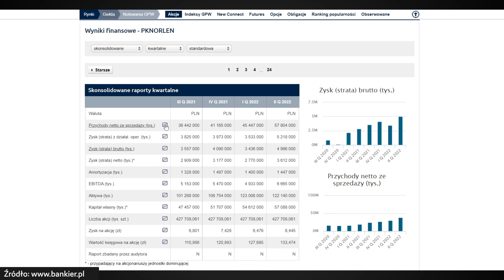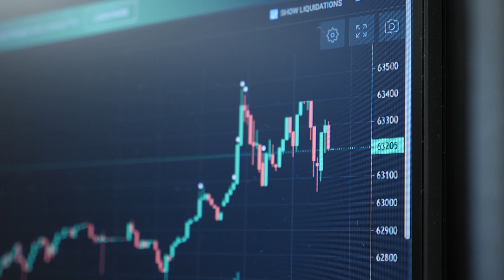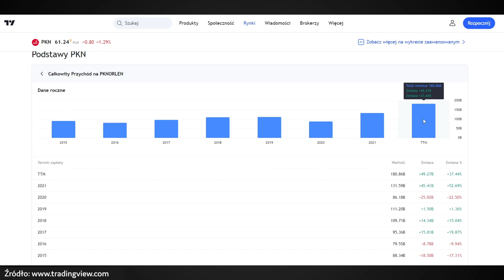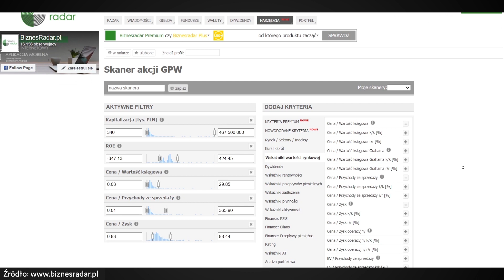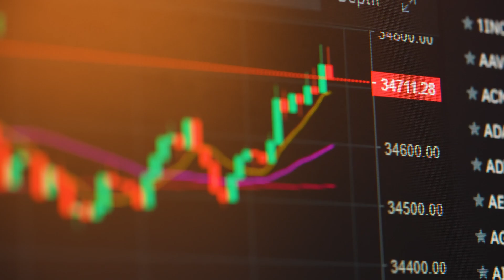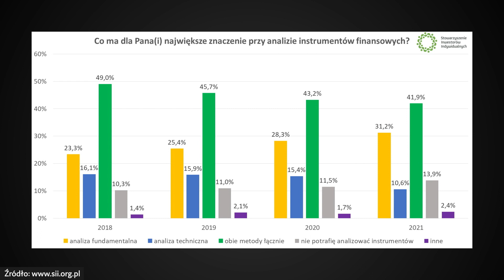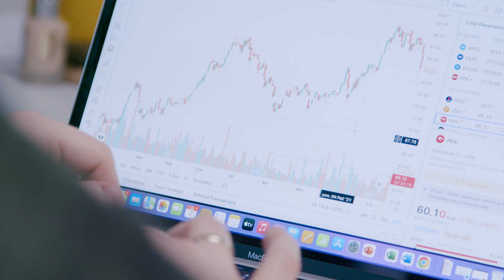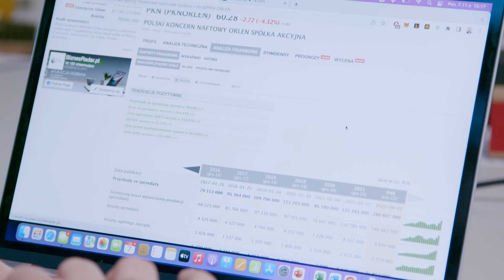Praktycznie o inwestowaniu cz. 47 - "Analiza fundamentalna vs. techniczna"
Samodzielny dobór spółek do portfela to duże wyzwanie. Inwestor musi przyjąć jakieś kryteria wyboru i narzędzia analityczne, z których skorzysta. Tutaj mamy do wyboru dwie metody analizy, które mają swoich zagorzałych zwolenników, jak i przeciwników: analizę fundamentalną oraz analizę techniczną. Kiedy lepiej sprawdzi się jedna, a kiedy druga? A może da się je łączyć?

Obejrzyj najnowszy odcinek serii "Praktycznie o inwestowaniu" i koniecznie przeczytaj artykuł na stronie